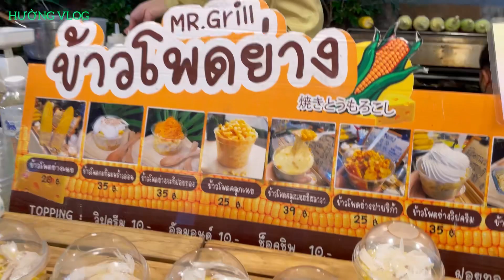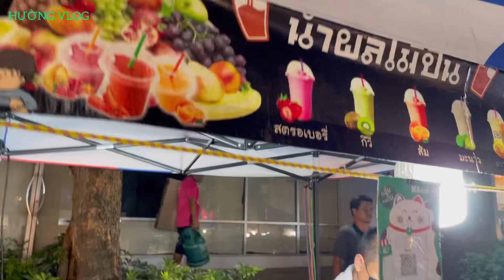Du lịch thái lan- khám phá khu chợ đêm ở udon thani- HƯỜNG VLOG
Hôm nay mình xin chia sẻ video mà gia đình mình đã đi du lịch thái lan mời mọi người cùng mình khám phá khu chợ đêm ở udon thani. Đến đây có thể thoả sức thưởng thức những món ăn nổi tiếng của thái lan, chợ đêm ở đây rất đông đúc chủ yếu bán nhiều đồ ăn và quần áo, giầy dép.
Nếu thấy video hay hãy cho mình xin một lượt đăng ký và một lượt like ủng hộ HƯỜNG VLOG nhé. Mỗi lượt like và đăng ký của mọi người là nguồn động lực để mình cho ra nhiều video hay hơn nữa.
Chúc tất cả mọi người luôn bình an và hạnh phúc.

du-lịch-thái-lan
khám-phá-chợ-đêm-ở-udon-thani
ẩm-thực-thái-lan
du-lich-thai-lan
am-thuc-thai-lan
món-ăn-ngon-thái-lan
hoa-quả-thái-lan
HƯỜNG-VLOG
huong-vlog

joengminji87@gmail. com